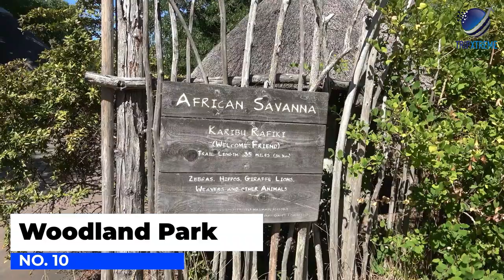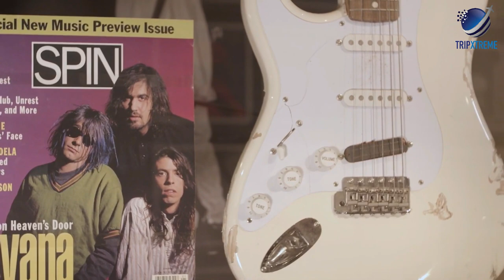Top 10 Things to do in Seattle, Washington 2024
In this video, we'll show you the Top 10 Things to do in Seattle, Washington in 2024. This is a travel guide about the best places to visit in Seattle, Washington in 2024.

CHAPTERS:
0:00 Intro
0:44 #10 Woodland Park
1:24 #9 Lake Union
2:01 #8 Ballard
2:50 #7 Chihuly Garden and Glass
3:24 #6 Fremont Troll
4:07 #5 Museum of Pop Culture
4:49 #4 Olympic Sculpture Park
5:27 #3 Pike Place Market
6:13 #2 Seattle Waterfront
6:54 #1 Space Needle